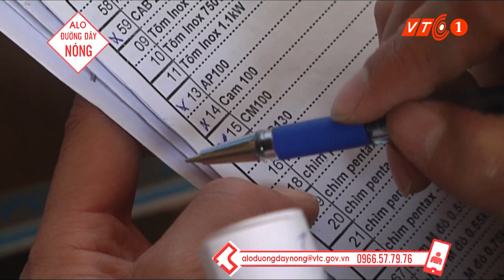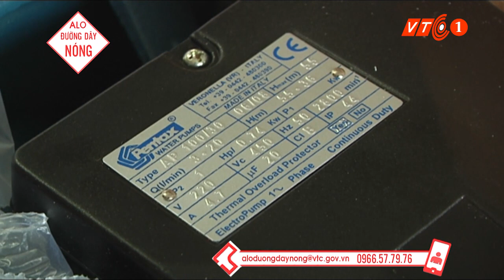Đột kích “lò” gia công máy bơm giả Pentax | VTC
VTC | Hàng chục chiếc máy bơm nước không rõ nguồn gốc đã được “phù phép” thành những chiếc máy chính hãng Pentax, Made in Italy.